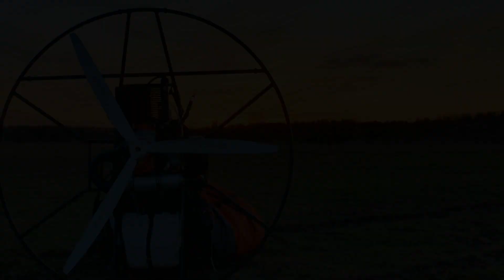Wiosno, gdzie jesteś?